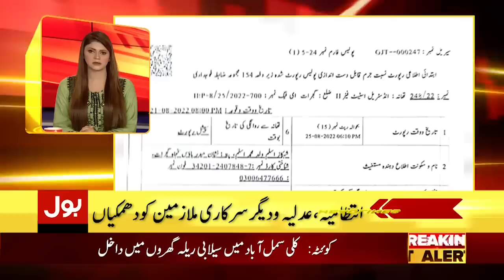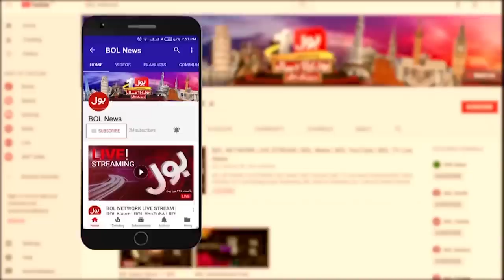Islamabad High Court Big Decision | News Headlines At 4 AM | Rana Sanaullah Will Be Arrest?